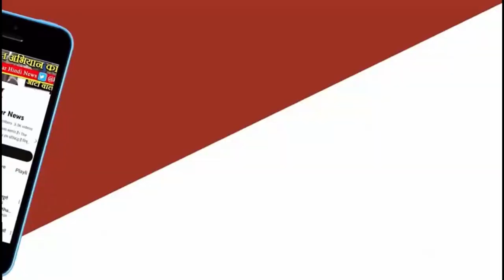अगर बीजेपी दूरी कम करना चाहती है तो हमारी बिजली वापसी से शुरुआत करे